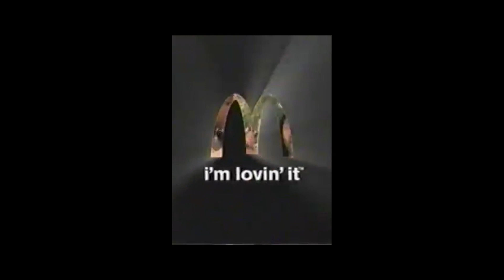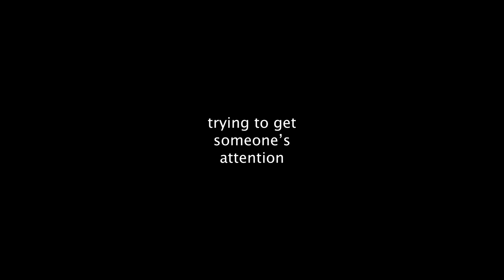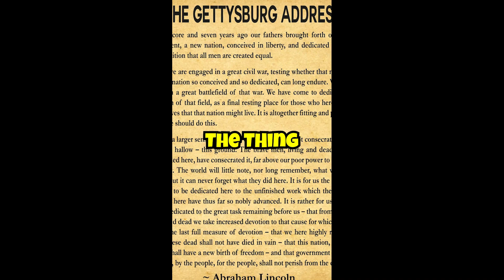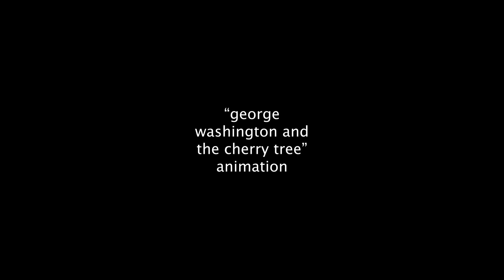a miscellaneous collection of shorts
00:00 - skydiving impression
00:26 - peanut butter song
00:46 - mcdonald's new slogan
1:17 - footlocker
1:30 - trying to get someone's attention
1:42 - fat guy eating so loudly
1:59 - cutest red pandas (7-eleven rant)
3:00 - dog driving a car
4:02 - new national anthem
4:52 - "chips" animation
5:16 - not to be alarming but...
5:38 - "lincoln's assassination" animation
6:04 - "grocery store" animation
7:06 - go birds
7:42 - "george washington and the cherry tree" animation